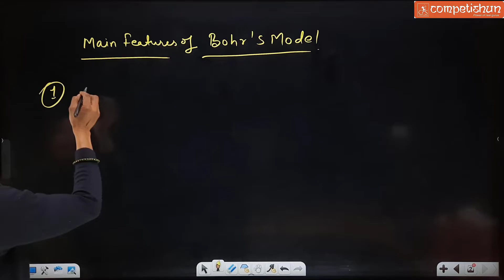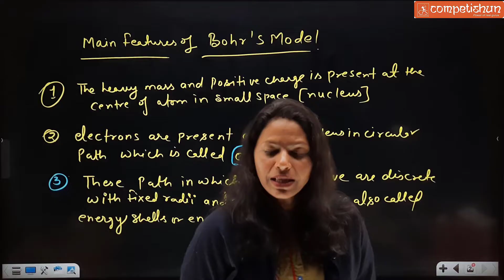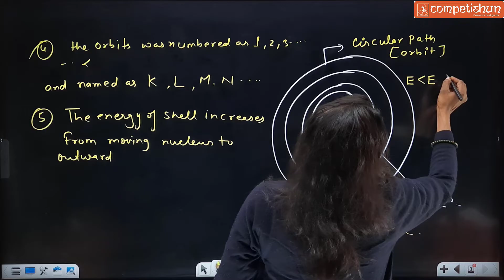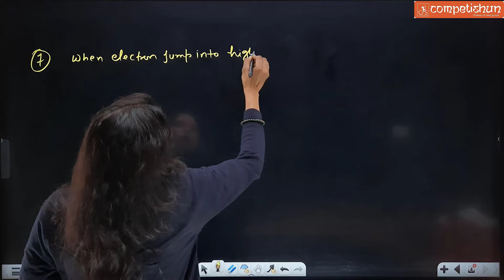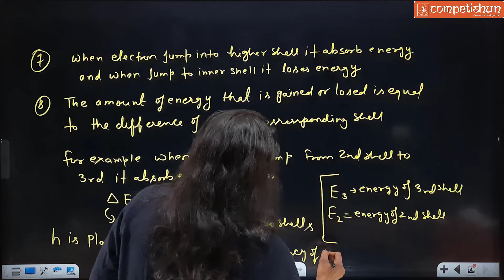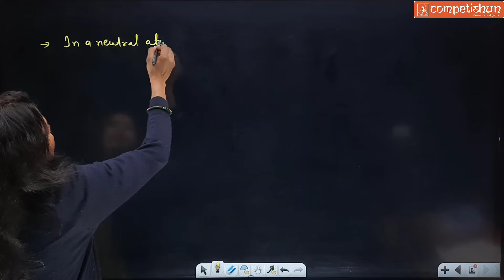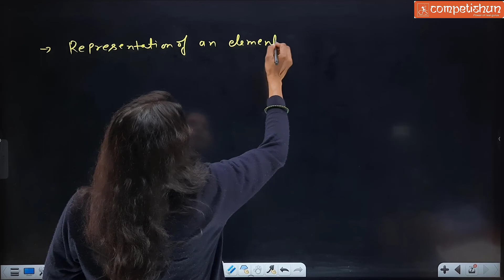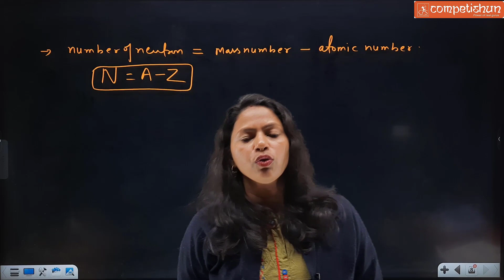STRUCTURE OF ATOMS(class9th) L- 6|Bohr's model |mass number |atomic number|NTSE |BY SNS